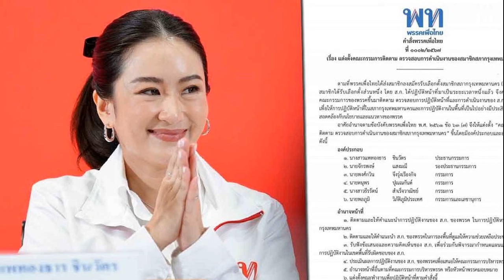ดีใจได้ไปต่อ! สุทิน ขอลุยงานให้จบ ไม่ติดใจถูกข้ามหัว นายกฯสายตรงผบ เหล่าทัพ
30 เม.ย. 2567
17:50 น.
สุทิน บอกรู้สึกดีได้ไปต่อ เผย นายกฯ เปรยไม่คิดควบ รมว.กลาโหม ไม่ติดใจถูกข้ามหัว ‘เศรษฐา’สายตรง ผบ.เหล่าทัพ ย้ำไม่ถือเล็กถือน้อย-คิดบวก-ทำงานได้กับทุกคน

เมื่อวันที่ 30 เม.ย.67 ที่กระทรวงกลาโหม นายสุทิน คลังแสง รมว.กลาโหม เปิดใจภายหลังได้คุมกระทรวงกลาโหมต่อว่า เป็นความรู้สึกที่ดี เพราะเราได้ทำงานไว้แล้วก็อยากทำต่อให้จบ อย่างน้อยที่ผ่านมาก็ยังไม่เห็นผลงานออกมา เปรียบเหมือนพืช ยังไม่งอกแต่กำลังจะงอก เมื่อเราได้อยู่ ทำจนงอกได้ อยู่รดน้ำพวนดินต่อก็เป็นเรื่องที่ดี
เมื่อถามว่าวันนี้รัฐมนตรีหลายคนได้ไปพบนายเศรษฐา ทวีสิน นายกฯ ที่ทำเนียบรัฐบาล นายสุทินกล่าว ตนไม่ได้เข้าวันนี้เพราะเมื่อวาน (29 เม.ย.) ได้เข้าพบกับนายกฯ แล้ว เพื่อรับมอบหมายแนวทางทำงาน ซึ่งนายกฯ ได้ย้ำและขีดเส้นใต้ในหลายนโยบาย ก็เป็นนโยบายที่เราทำมาแล้ว

เมื่อถามว่าได้คุยกับนายกฯ ถึงกระแสข่าวจะควบกลาโหมหรือไม่ นายสุทิน กล่าวว่า นายกฯ ก็เปรยอยู่ว่า จริงๆ คนเข้าใจผิด ท่านไม่เคยคิดว่าจะมา แต่เป็นการคาดหมายกันไป บางคนก็ซ้ำเติมปล่อยข่าวกันไป ท่านก็บอกแบบนี้

เมื่อถามว่าใจหายหรือไม่ที่ นายปานปรีย์ พหิทธานุกร ลาออกจาก รมว.ต่างประเทศ หลังเพิ่งลงพื้นที่แม่สอดร่วมกัน นายสุทิน กล่าวว่า อาจจะไม่เกี่ยวกัน แต่ก็คิดถึงอยู่

เมื่อถามถึงแนวทางการทำงานจะต้องปรับหรือไม่ เพราะคณะกรรมการที่เกี่ยวข้องกับงานด้านความมั่นคงหลายชุด ไม่มีรมว.กลาโหมรวมอยู่ด้วย ขณะที่ นายกฯ ประสานโดยตรงกับผบ.เหล่าทัพ นายสุทิน กล่าวว่า หลายอย่างก็ต้องปรับในส่วนของตน แต่ของคนอื่นไม่รู้

เมื่อถามว่าติดใจหรือไม่เพราะถูกตั้งข้อสังเกตว่าถูกข้ามหัว นายสุทิน ระบุว่า ตนทำงานได้ทุกสถานการณ์ ทำงานได้ทุกแบบ และพยายามมองทุกอย่างในแง่บวกว่าต้องการความเร็ว ต้องการประสิทธิภาพ ตนไม่ใช่คนถือเล็กถือน้อย ก็ปรับการทำงานของตนไปได้ ไม่มีปัญหาทำงานกับทุกคนอยู่แล้ว และทุกๆสไตล์